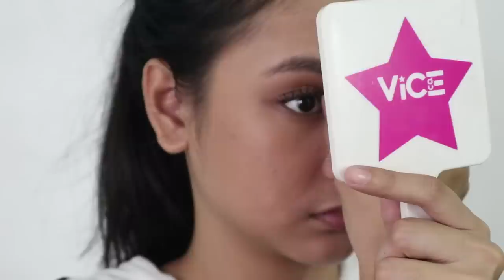13k WORTH OF MAKE UP! MAHARLIKANG MAKEUP (FENTY, MAC, BENEFIT)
Products Used:

Benefit Cosmetics
How To Look The Best At Everything Face Kit Php 1800

MAC Amber Times Nine Eyeshadow Palette P 3,480

Fenty Beauty Stunna Lip Paint Longwear Fluid Lip Color P 1,750

Taiwan Lashes SN-02 P 70
Nichido Eyelash Glue P60

Thumbnail Editor: Photoscape

Intro: Adobe After Effects

Ringlight:
Php 4,700 sa Quiapo
But you can check this link kasi same body lang nung akin and meron itong accessories yung akin kasi wala hehe. This is the cheapest na nahanap ko online na reliable and worth it yung price :)